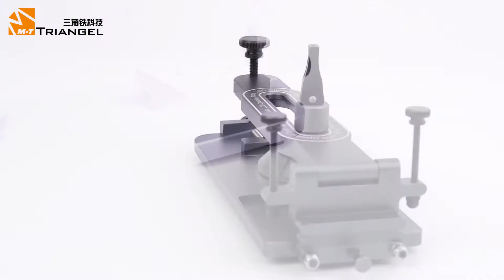M-Triangel DP-210 LCD Repair Cover Opening Tool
DP-210 is recommended by dozens of mobile phone maintenance masters, redesigned and improved by M-Triangel engineers to create a perfect cover opening tool, which can adapt to all sizes of current mainstream mobile phones. It can easily open LCD screen and back cover of all models such as  iPhone, Samsung, Xiaomi, Motorola and Huawei